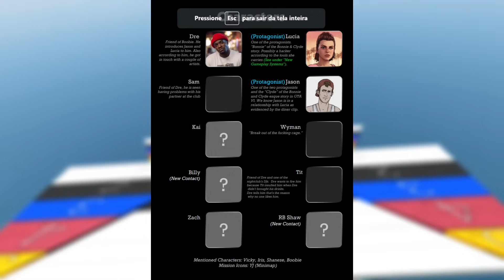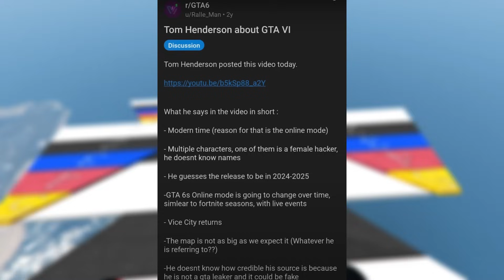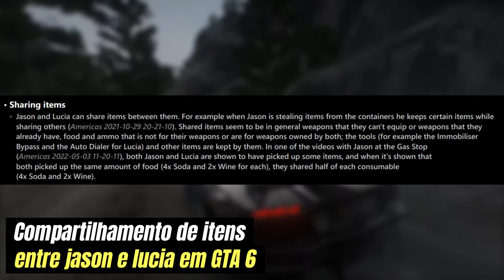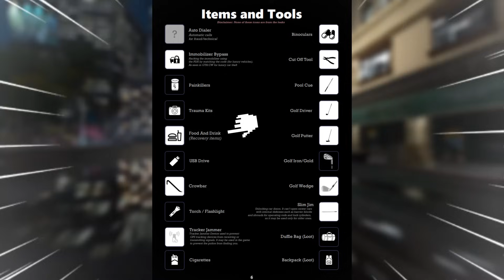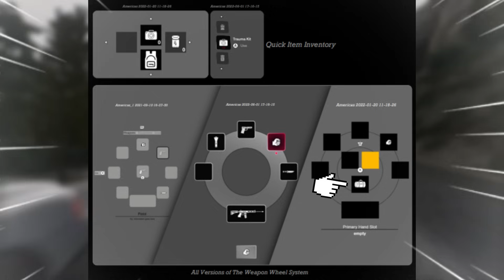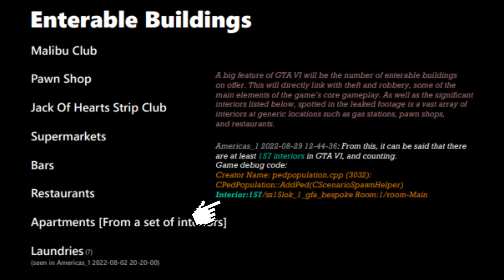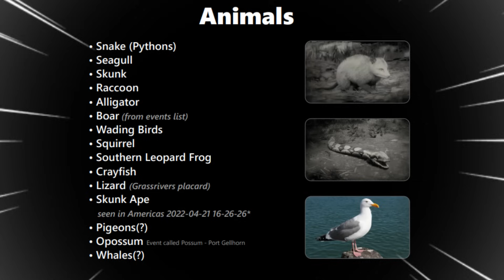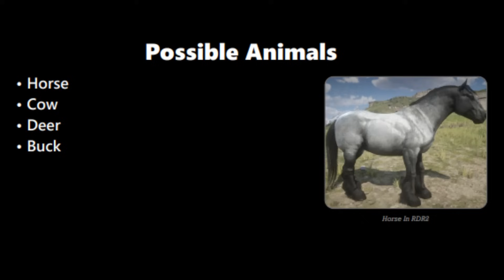GTA 6 TUDO QUE JA SABEMOS ATE AGORA